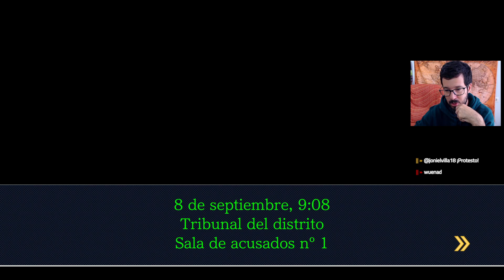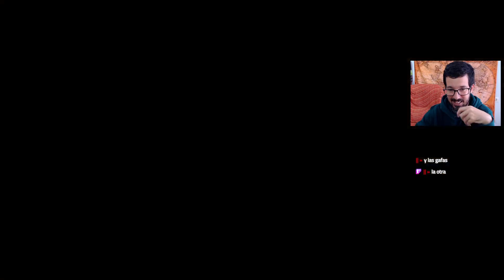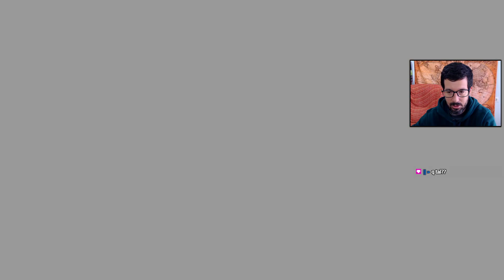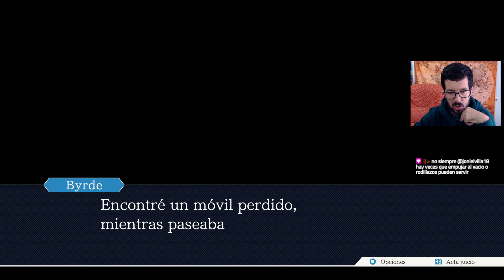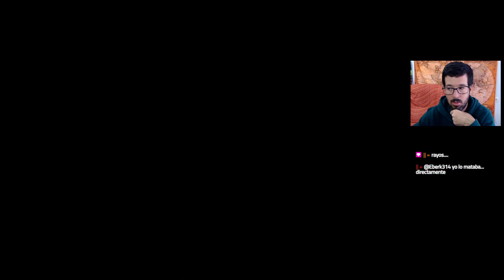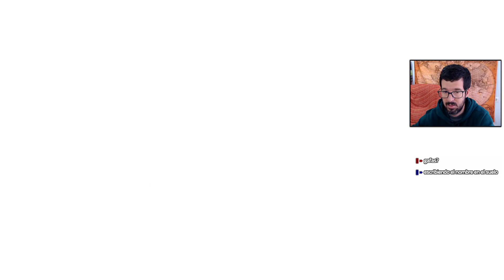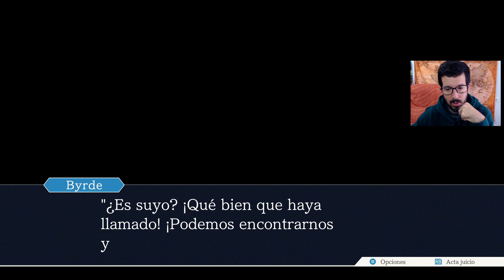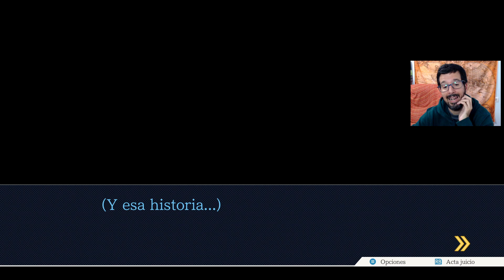Comenzamos la 2ª Temporada 👨🏽‍⚖️ ⚖️ ACE ATTORNEY: JUSTICE FOR ALL #1